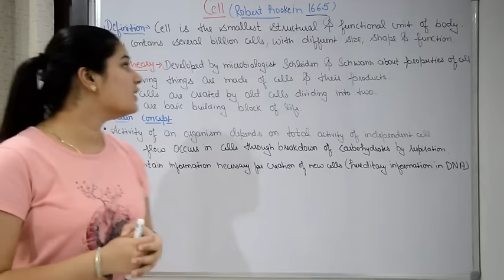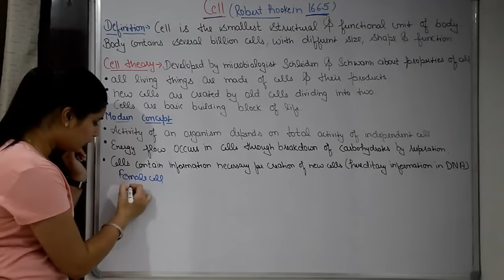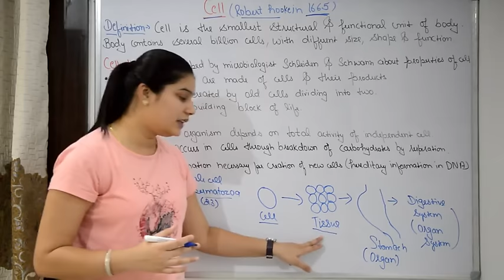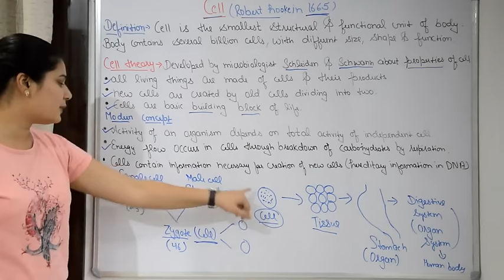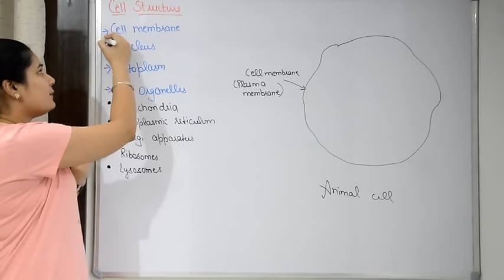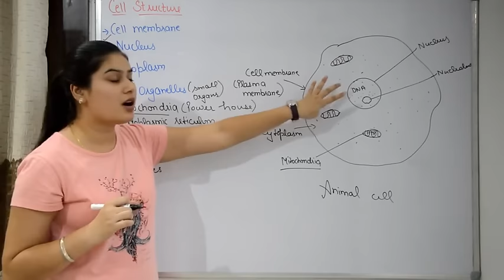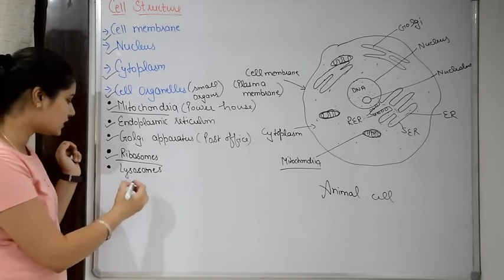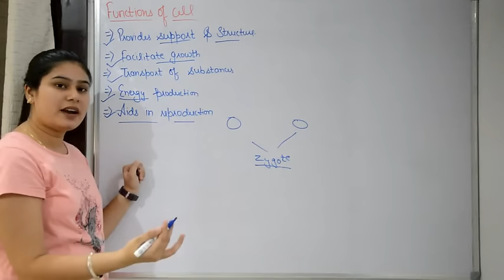Human Cell in Hindi | The Fundamental Unit Of Life | Organelles | Structure |Functions in Hindi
Hello Friends